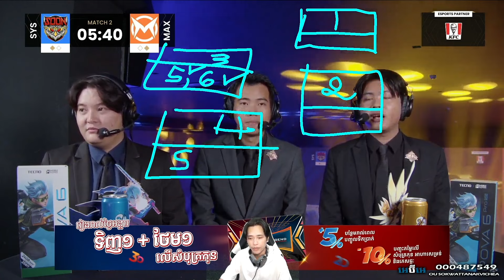IceFroGz និយាយពីភាពខុសគ្នារវាងលេខ6 និង លេខ7 PlayOFF អត់SOON អាចនឹងបាត់មនុស្ស50%ពីកន្លែងប្រកួត